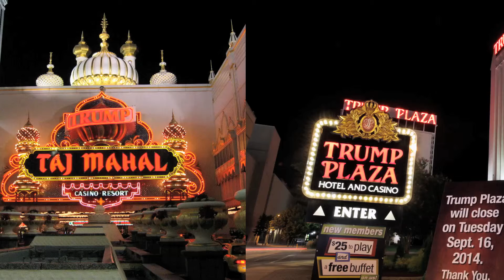6 Inconsistencies of Donald Trump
6 Inconsistencies of Donald Trump